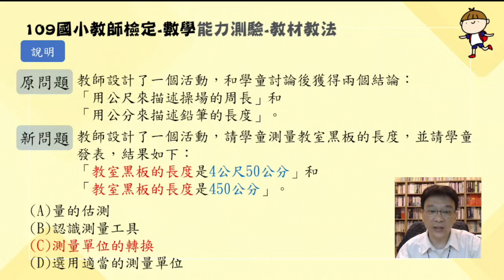教檢試題109年選擇題#26(教材教法)